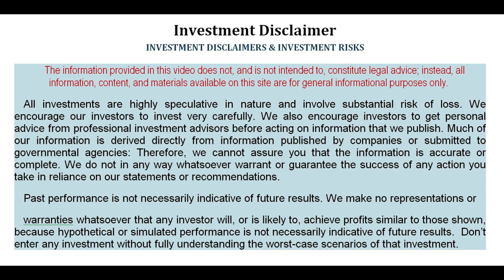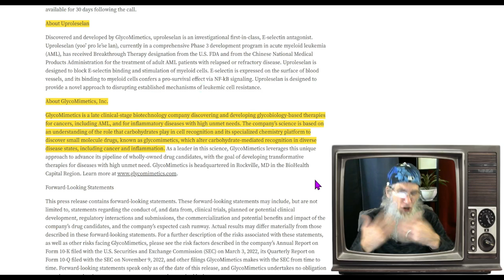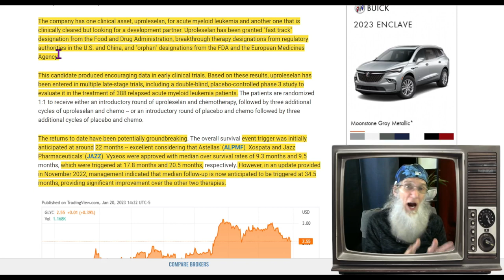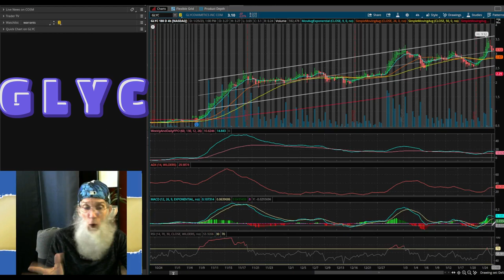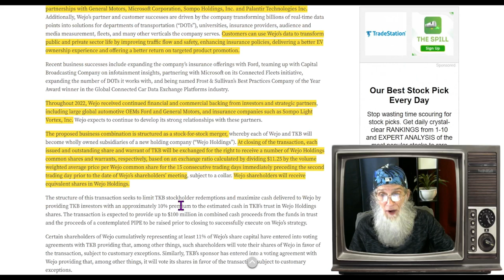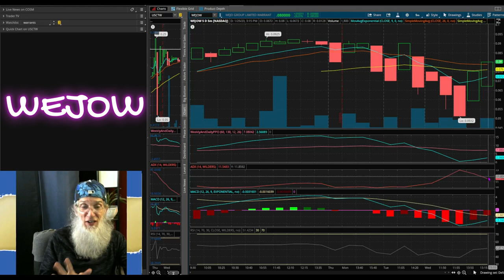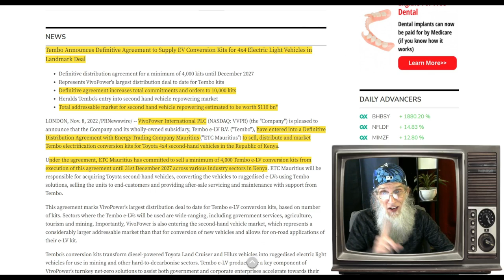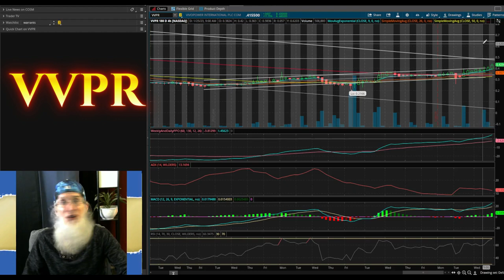$$ 2 STOCKS COULD RIP IN 2 DAYS $$$🧙‍♂️ Zidar On Top & Hot Penny Stocks $USCT~$GLYC~$WEJO~$VVPR 10X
A little smorgasbord of stocks today all with potential and 2 of them could easily surge 100s% in the next couple of days (maybe more).